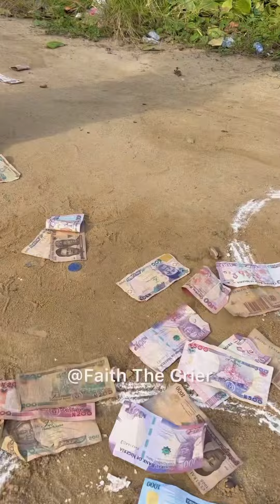squid game children version